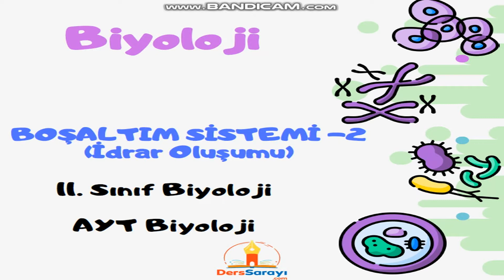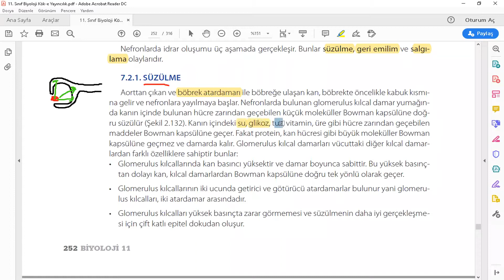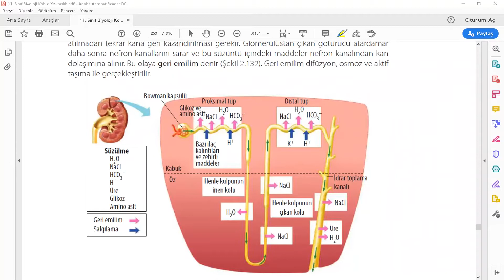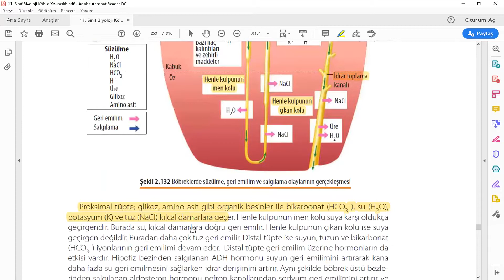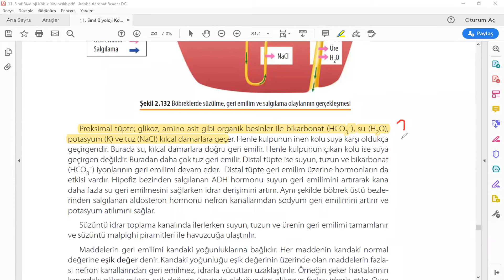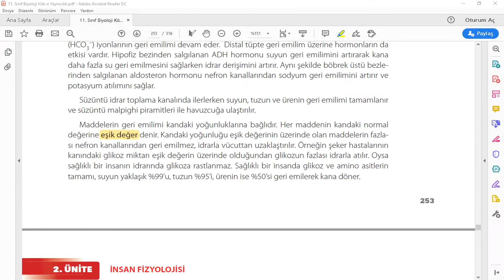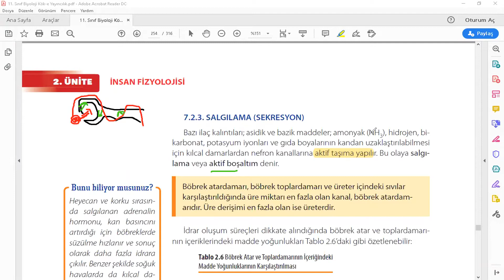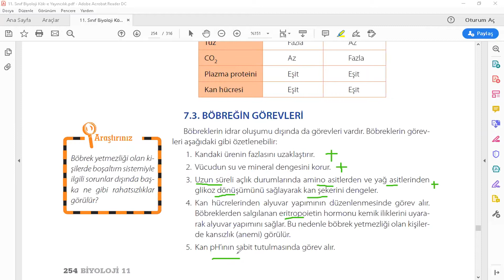BİYOLOJİ 11. SINIF BOŞALTIM SİSTEMİ -2 (İDRAR OLUŞUMU) (ZOOM CANLI DERSİ)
BU DERSİMİZDE BİYOLOJİ 11. SINIF BOŞALTIM SİSTEMİ -2 (İDRAR OLUŞUMU) KONUSUNU İŞLEDİK.